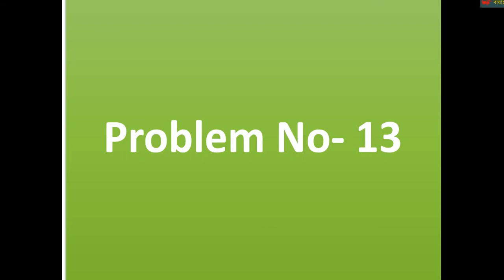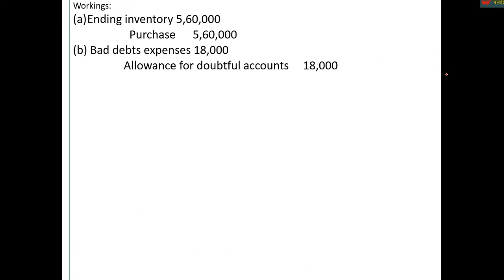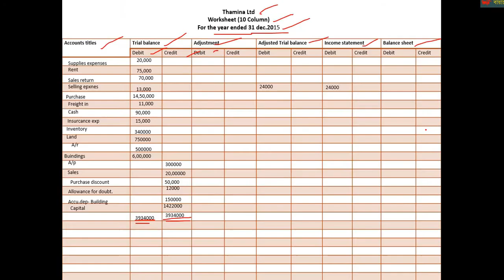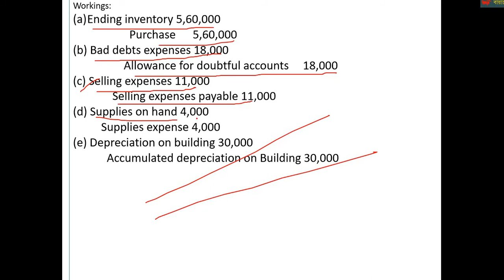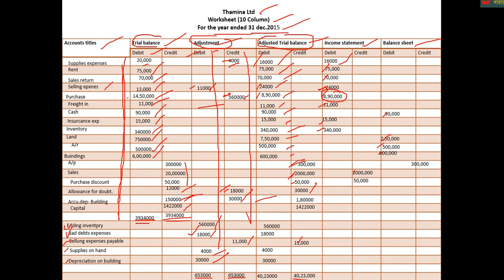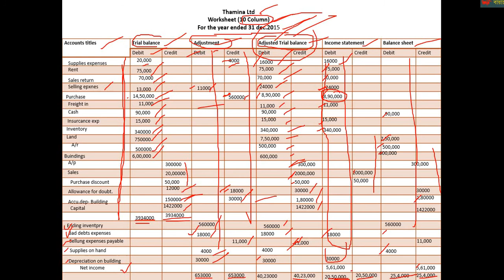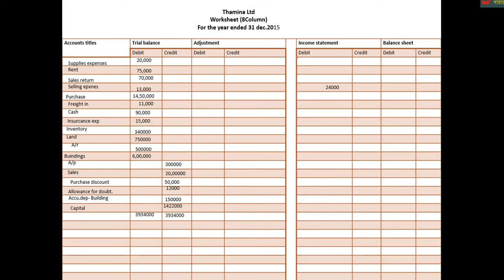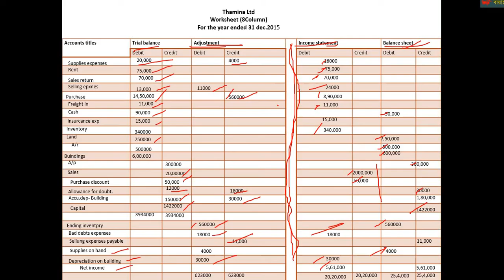worksheet Class no 13 Probelm 13